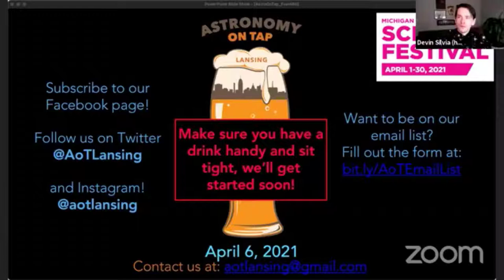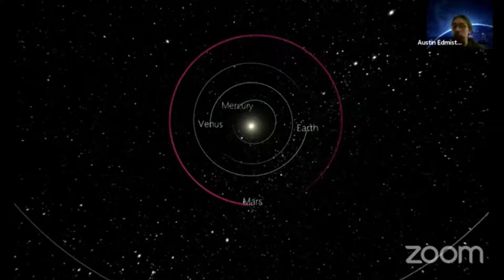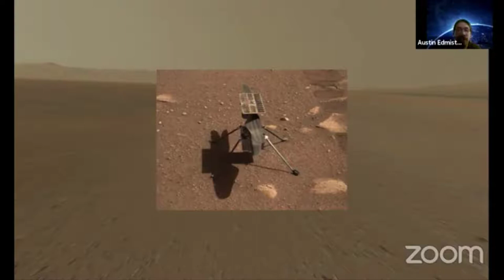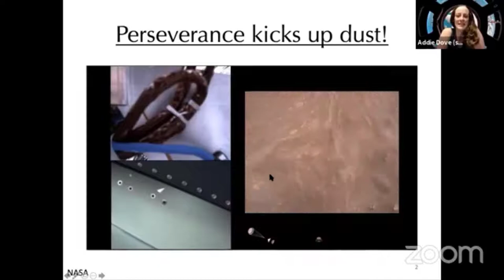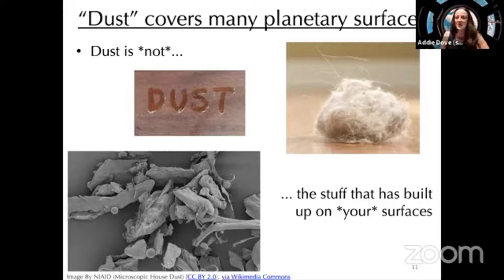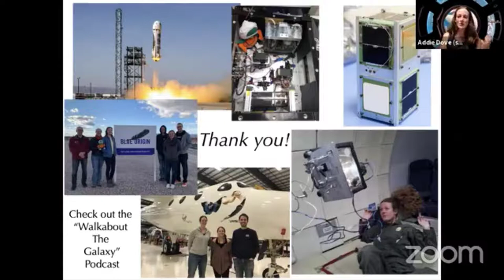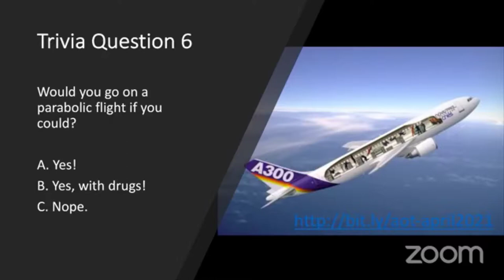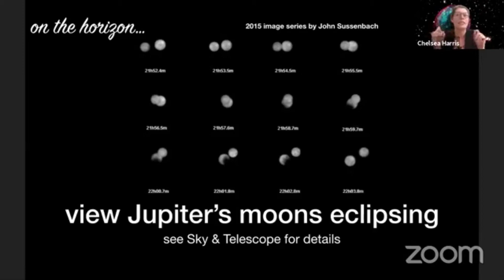Astronomy on Tap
Astronomy is even better with beer. Log on to learn how scientists explore the Universe, but make sure you've got a tasty beverage in hand! This FREE event features accessible, engaging science presentations on topics ranging from planets to black holes to the beginning of the Universe. Presenters are from local research and educational institutions like Michigan State University. There will also be lots of time to ask questions and interact with the presenters virtually!

Presented by:

Devin Silvia, Undergraduate Director, Computational Mathematics, Science and Engineering, MSU